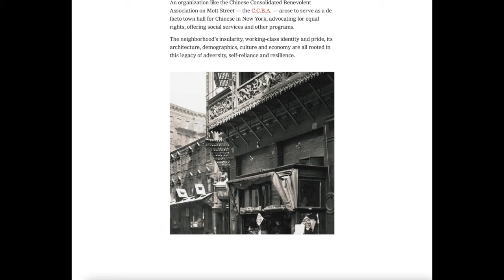NYT | Time Travel Thru Chinatown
Travel down Doyers Street in New York's Chinatown. Then and Now.